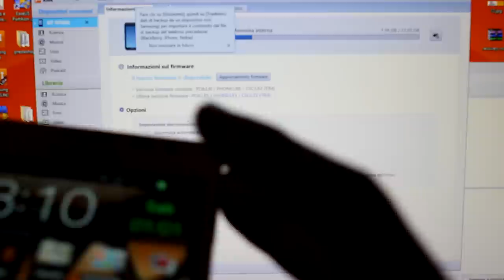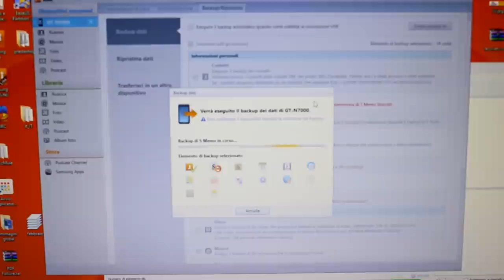Backup Smartphone Samsung utilizzando Samsung Kies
Guida rapida che illustra come effettuare il backup dei dati contenuti in uno smartphone Samsung (SMS, chiamate, Foto, Video, ecc...) utilizzando l'applicazione Samsung Kies.